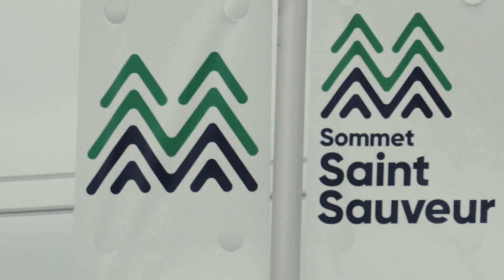Breakaway Tours - 2023 Aftermovie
Breakaway Tours Family Day Weekend  - Montreal 2023